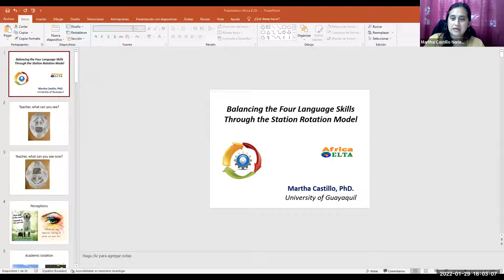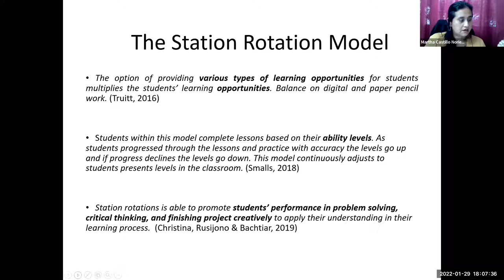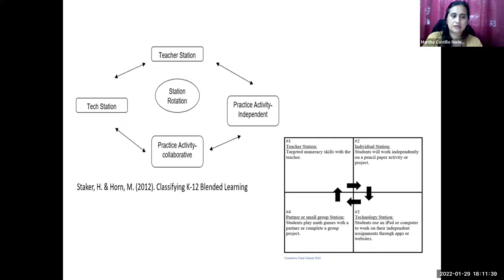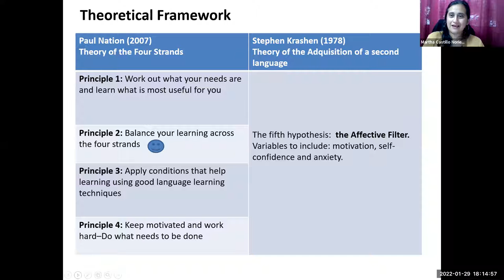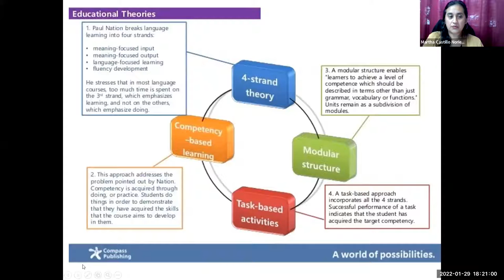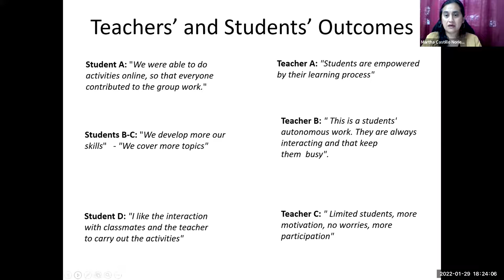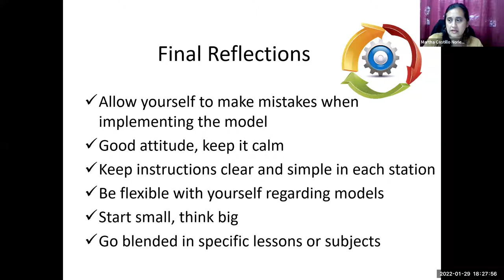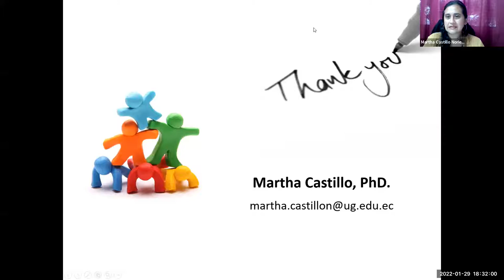Balancing the four language skills through station rotation - Martha Castillo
Africa ELTA Webinar Series - January 2022